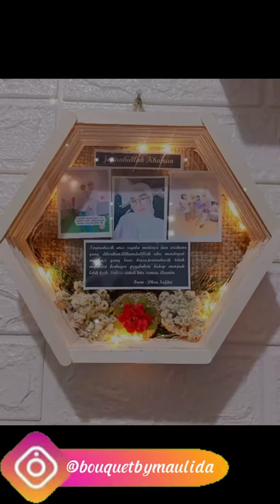GIFT BOX•HAMPERS•BOUQUET||@Bouquetbymaulida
Jika Minat Hubungi Langsung DM yah

terimakasih